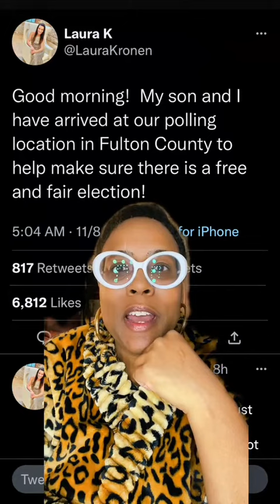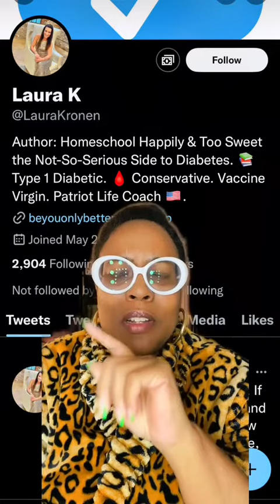2 Poll Workers Fired As Polls Opened In Fulton County, GA!!